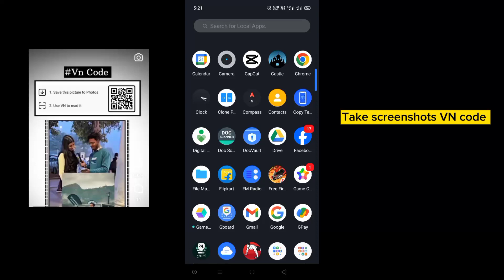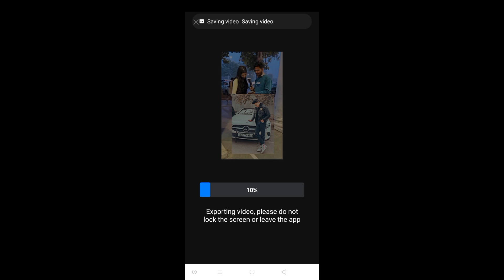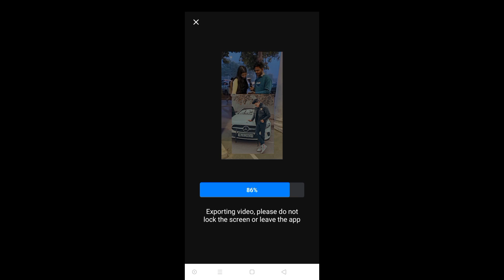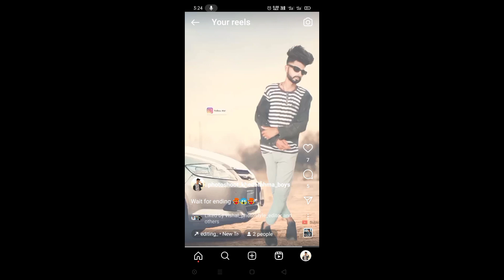Vn Code Use Only One Click | Vn App Video Editing | Vn Code Tutorial | Vn Code Kaise Use Karen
Hye Guy's ,
                   Aj ki is wali video ke andar meyne btaya hai ki aap vn code ka use kaise kar skte ho?

ALL MATERIAL ⬇️

      ( Sarch - vishalphotostyleeditor )

🔺️ Topic cover in this video :

Vn code tutorial for beginners
Vn code tutorial code with Harry
Vn code tutorial for beginners in hindi

▶Important Notice 📢